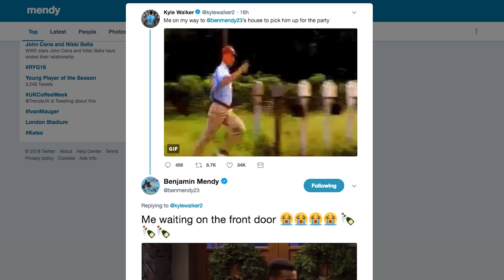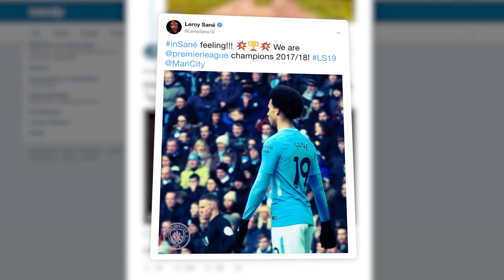CHAMPIONS SOCIAL MEDIA REACTION! | Player Celebrations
As Man City are crowned champions the first team went MAD on their social media channels! Here are the best bits.